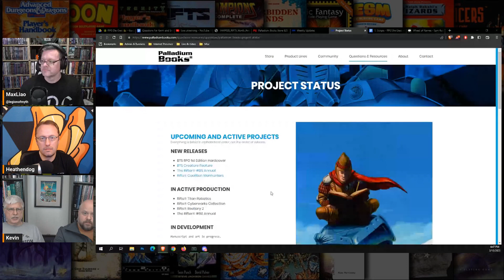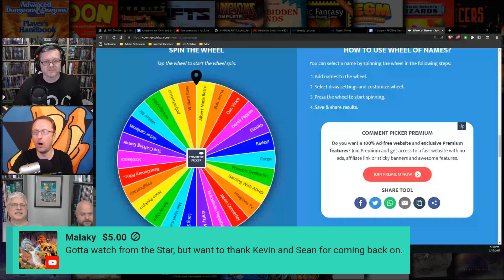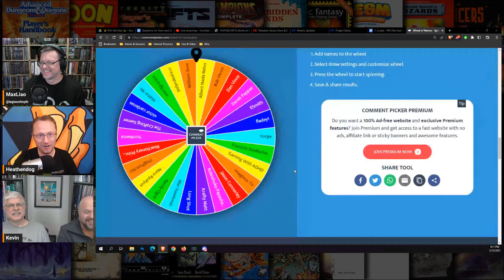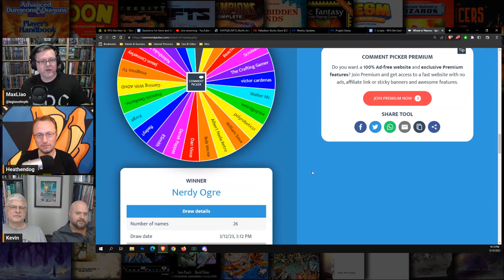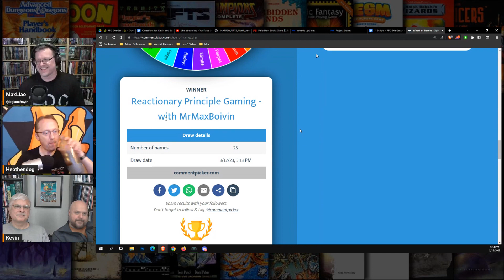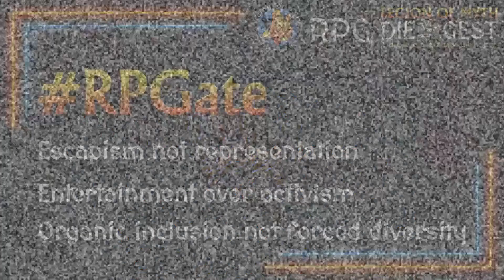Kevin Siembieda & Sean Owen Roberson from Palladium Books - (Part 4/4) - Max vs Sean: FIGHT!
Part 4 of the 🐲 RPG Die Gest 🐉 12 March 2023 livestream.

• You can find Legion of Myth | RPG Die Gest on Facebook (Page & Group), Instagram, Locals, MeWe, TikTok, Twitter, and more; however, we rarely use social media. Join us on Discord for relevant updates and communication.